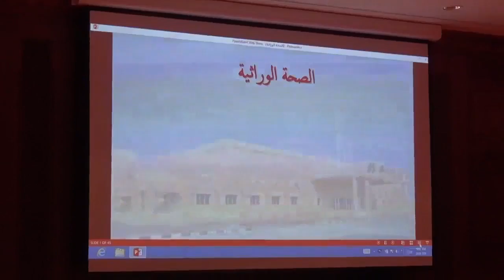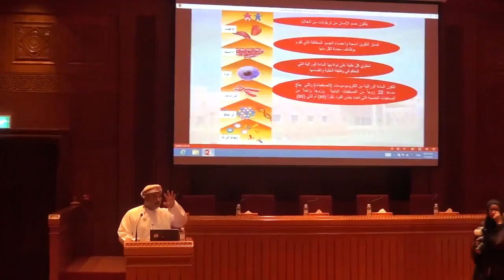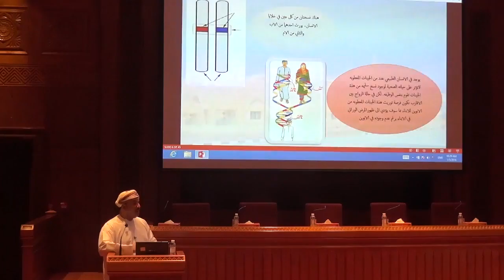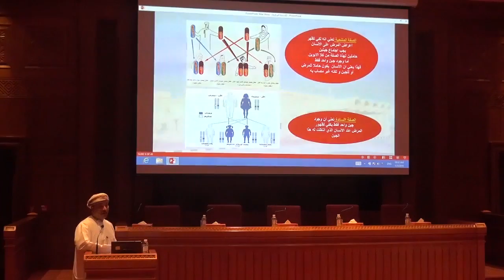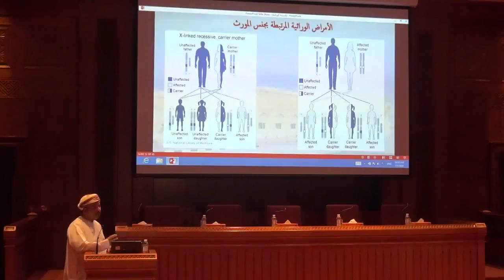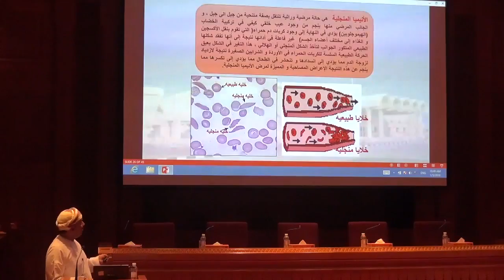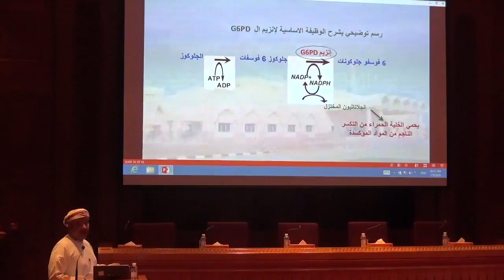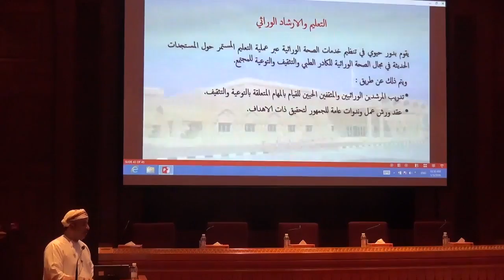الدكتور مسلم بن سعيد العريمي في ندوة علمية حول الصحة الوراثية بمجلس الدولة _ 5-1-2016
الدكتور مسلم بن سعيد العريمي في ندوة علمية حول الصحة الوراثية والواقع الإحصائي للأمراض الوراثية بالسلطنة بمجلس الدولة _ 5-1-2016